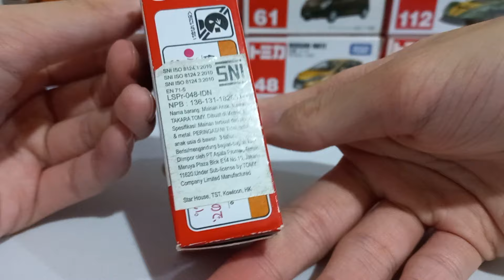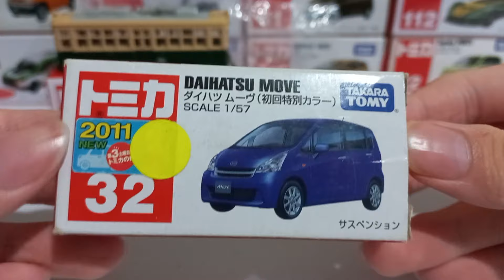Hiroshima Train and Daihatsu Move Tomica Unboxing ASMR トミカ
1 car and 1 train

models:

2011 daihatsu move
-hiroshima train